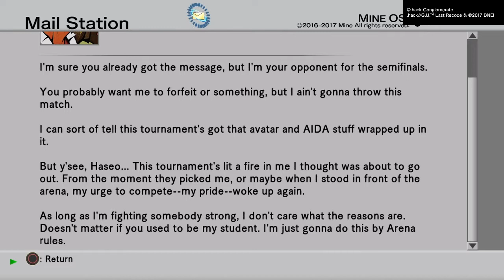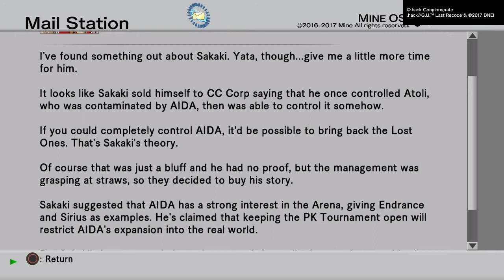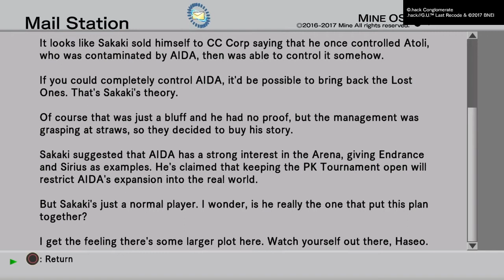.hack//g.u. Last Recode Gameplay - Part 2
This is a 3-part series of .hack//g.u. last recode gameplay showing the main story taking place when I begin the arena fights in vol.3 that I originally planned to show in my livestream of this game series last week, but couldn’t due to a network stream connection issue. This is for my subs that weren’t able to see it so I made it into a short gameplay series just for them. The rest after this series will take place in my .hack G.U. livestream. See playlist below to watch where I’m at and see the recorded streams.

Wanna investigate this? Choose to become a private eye today

I regularly do live-streams Monday, Wednesday and Friday at 10 am PST and 1-2 video uploads a week. Enjoy the video and God Bless You. Peace Y’all.